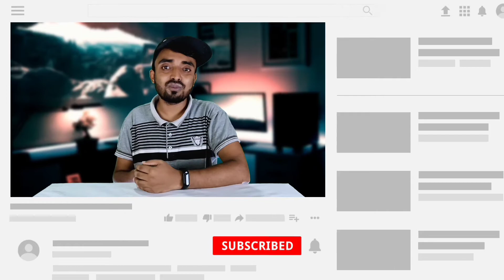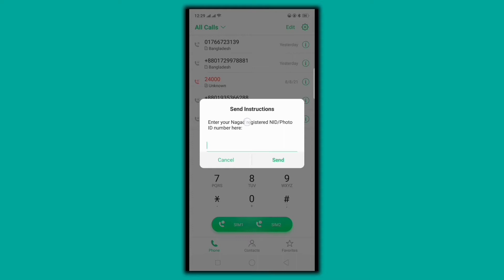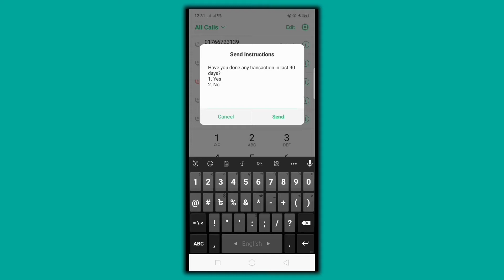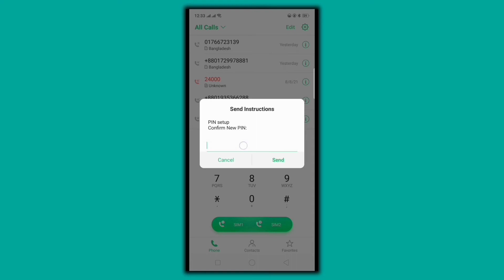নগদের পিন ভুলে গেলে কি করনীয় | Nagad account pin reset 2022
নগদ একাউন্টের পিন ভুলে গেলে কি করনীয়
Nagad account pin reset 2021

 বন্ধুরা আজকের এই ভিডিওতে আমি আপনাদেরকে দেখিয়েছি নগদ একাউন্টের পিন নাম্বার ভুলে গেলে বা লক হয়ে গেলে সেটা কিভাবে পুনরায় রিসেট করবেন। তো আশা করছি ভিডিওটি আপনাদের উপকারে আসবে।

others video: